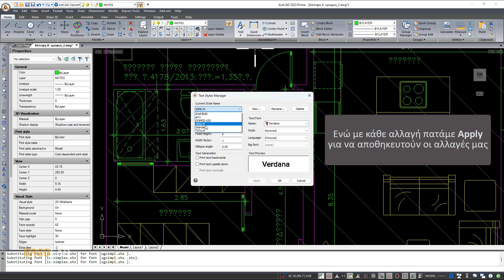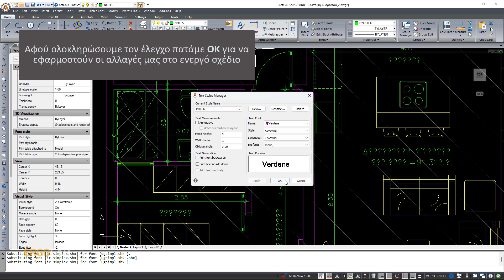ActCAD - Εμφάνιση κειμένων και τίτλων με επιλογή κατάλληλης γραμματοσειράς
Σε αυτό το video παρουσιάζουμε πώς μπορείτε να επιλέξετε τις κατάλληλες γραμματοσειρές για να εμφανίζονται όλοι οι χαρακτήρες σε ένα σχέδιο που έχετε δημιουργήσει στο πρόγραμμα σχεδίασης ActCAD.

Η νέα έκδοση του ActCAD 2023 είναι πιο πλήρης από ποτέ !
Περιλαμβάνει δεκάδες νέες δυνατότητες και εργαλεία για να κάνετε όλα σας τα σχέδια εύκολα και γρήγορα.
Δημιουργήστε 3D μοντέλα και κάντε αυτόματα παραγωγή τομών και όψεων, επιλέξτε πάνω από 5000 έτοιμα blocks, προσθέστε δικά σας lisp, μετατρέψτε εικόνες σε dxf, επεξεργαστείτε pdf κ.α.

Αποκτήστε μόνιμη άδεια, συμβατή με αρχεία dwg 2023 !